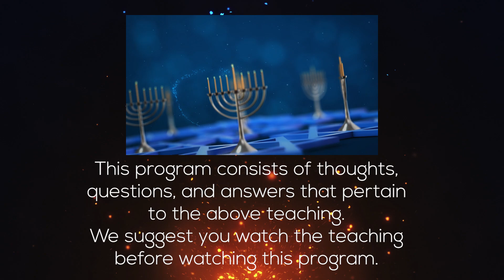Afterburn | Chanukah | The Festival of Dedication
We recommend watching the full teaching, before watching this Afterburn.

AFTERBURN:
Some of the topics covered are:
00:00 Opening / Life and lighting the Chanukah candles
05:24 Struggling with being on time
11:08 2 Peter 1:9 – forgotten you have been cleansed from old sins
16:04 What’s so great about marriage?
24:19 What’s so great about tithing?
26:29 At what point does Temple maintenance negligence become sinful?
29:53 Protocols and processes
34:14 Was there a Chanukiah (Chanukah menorah) in the Temple of the First Century?

Afterburn: also known in the world of fitness as the “afterburn effect”, simply put; The more intense the exercise, the more oxygen your body consumes afterward.

The same could be true as you build up your spiritual self. After an intense teaching session, you need answers as more thoughts and questions consume you in your spiritual growth.

Rabbi Steve Berkson, director of MTOI, provides an opportunity for the Afterburn to take place by additional thoughts and insight about what he just taught as well as answering questions from the local congregation and those watching the live stream.

We are located in Cleveland, Tennessee. If you would like to know more about us, we would love to hear from you!

Join us for Shabbat Services & Torah Study LIVE Streamed on our Main YouTube Channel every Saturday at 1:15 pm (Eastern) and every Friday for Torah Study Live Stream at 7:30 pm (Eastern).